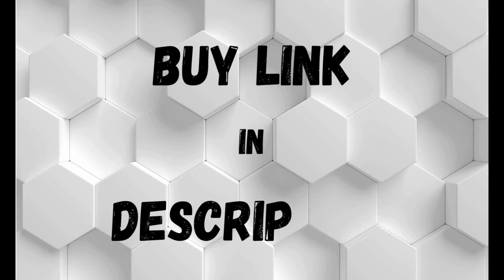COFFEE CUP WARMER - Rigstne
Rigstne Coffee Mug Warmer - 20W Portable Mug Warmer for Desk, Coffee Cup Warmer with Auto Shut Off, Candle Warmer Plate for Travel, Office and Home, Black (No Cup)

♨️Instant heat technology: The Rigstne's 20W mug warmer has strong heating power than 99% of 16W warmers on the market. The coffee warmer quickly heats up in less than half a minute, helping you bid farewell to the long wait. Sip a cup of warm coffee to remind the mind and regulate the pace of life.
🕰️Intimate timing function: Freely touch the timer key on the coffee mug warmer to set the time between 2 to 12 hours and serve your hot beverage at the time you want. The coffee warmer plate offers an automatic shut off function after working 4 hours. Leisurely drink your coffee without reheating it or making a fresh brew when the cup cools.
🌡️4 Temperature options: The mug warmer for desk has 5 temperature options from 113°F to 176°F which suits your warming needs. The coffee cup warmer allows you to fully enjoy hot drinks such as coffee, tea, milk, hot cocoa until you drink the last drop. Just set the temperature to your liking, and customize your favorites.
☕Wide ranges for use: Apply for coffee mug, flat-bottomed glass, stainless steel, ceramic mug, milk box, feeding bottle and etc. Cup warmer warms candles, without an open flame, to release aroma into any room. This candle warmer plate is ready for you enjoy at any time. A 50 inches long power cord allows you to place it anywhere.
🎁Best gift choice: This coffee heater is the perfect gift for Thanksgiving, Christmas, Birthdays, Valentine's day and more. Let this tea warmer deliver your love and concern to your family members and friends!